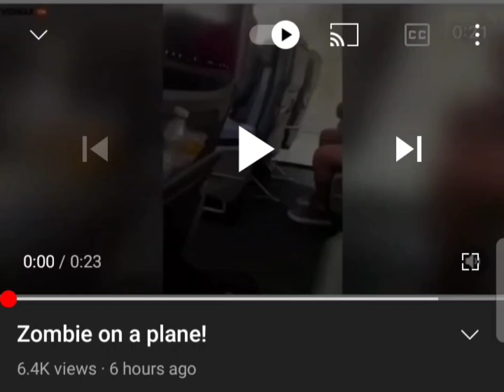Zombie on a plane!